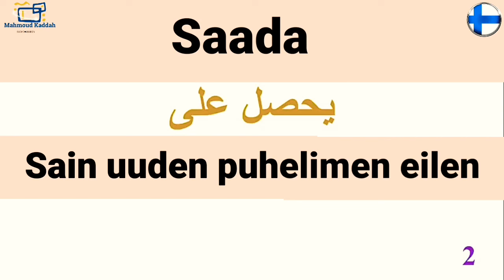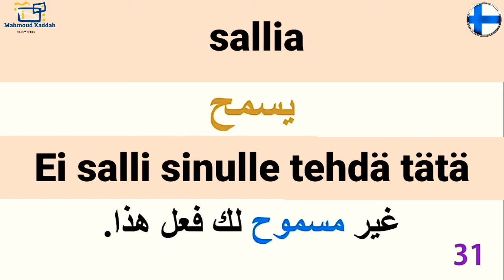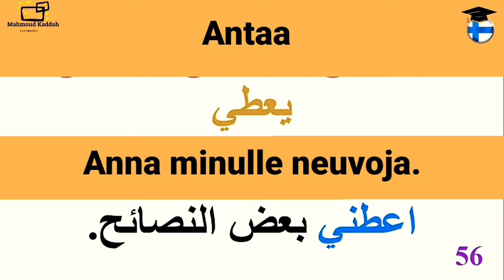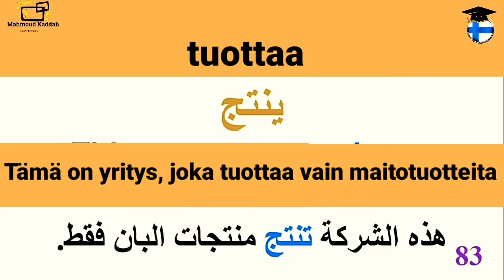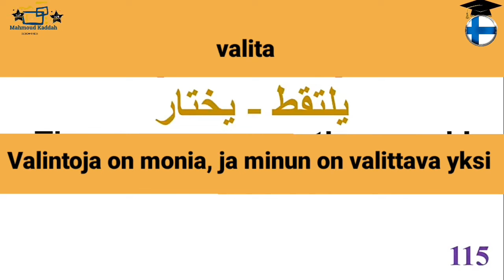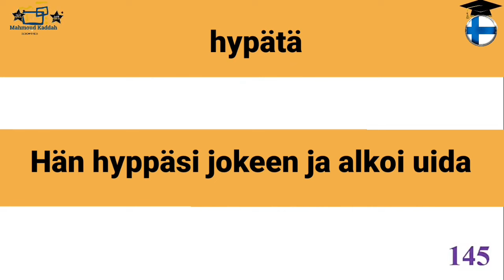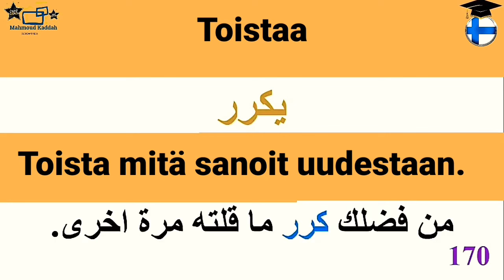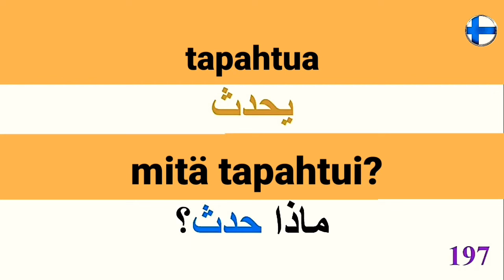أشهر 200 فعل في اللغة الفنلندية بالصوت و ( الفعل + جملة) - 200 Finnish verbs 🇫🇮 ✅Suomen verbit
في هذا الفيديو 200 من  الافعال الفنلندية المهمة للحياة اليومية، مصحوبة بالنطق الصحيح لكل كلمة. اجعل تعلم اللغة متعة وسهولة مع دروسنا الممتعة والمفيدة. هل أنت جاهز لرحلة تعلم ممتعة ومفيدة؟ انضم إلينا الآن واستعد لتحطيم حواجز اللغة وتحقيق التقدم الكبير!

Tässä videossa on 200 tärkeää suomalaista verbiä päivittäiseen elämään, kunkin sanan oikean ääntämisen kera. Tee kielten oppimisesta hauskaa ja helppoa viihdyttävien ja hyödyllisten oppituntiemme avulla. Oletko valmis hauskaan ja hyödylliseen oppimismatkalle? Liity joukkoomme nyt ja valmistaudu kielimuuriin ja suuriin edistysaskeleisiin.

In this video, you'll find 200 important Finnish verbs for everyday life, accompanied by the correct pronunciation of each word. Make language learning fun and easy with our enjoyable and informative lessons. Are you ready for a fun and productive learning journey? Join us now and get ready to break language barriers and make significant progress.

在这个视频中，你将学到200个重要的芬兰动词，涵盖日常生活的方方面面，并附带每个词的正确发音。通过我们有趣且富有信息的课程，让语言学习变得有趣而轻松。你准备好开始一段有趣且富有成效的学习之旅了吗？立即加入我们，准备打破语言障碍，取得重大进步。

Selles videos leiate 200 olulist soome keele tegusõna igapäevaelu jaoks, millele lisandub iga sõna õige hääldus. Tehke keeleõppest lõbus ja lihtne meie lõbusate ja informatiivsete tundidega. Kas olete valmis lõbusaks ja produktiivseks õppereisiks? Liituge meiega kohe ja valmistuge keelebarjääride murdmiseks ning oluliseks edusammuks.

I den här videon hittar du 200 viktiga finska verb för vardagslivet, tillsammans med rätt uttal av varje ord. Gör språkstudier roliga och enkla med våra underhållande och informativa lektioner. Är du redo för en rolig och produktiv läroresa? Gå med oss nu och förbered dig för att bryta språkbarriärer och göra betydande framsteg.

👉🇫🇴👉🇫🇴👉lisävideoit tästä:🇫🇴👇🇫🇴👇🇫🇴